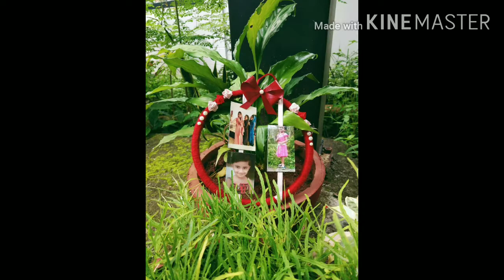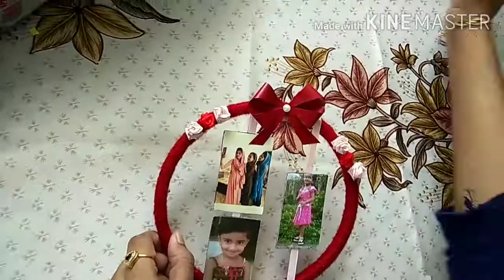Ring/hoop photo frame |easy | photo frame for beginners | malayalam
Simple and easy photo frame..